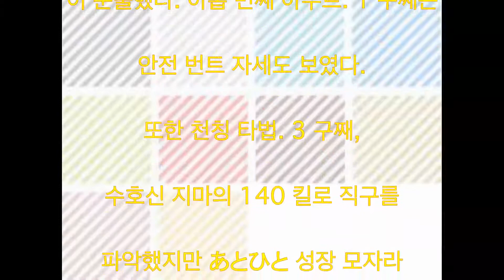천칭 타법 한신, 후쿠도메, 깜짝, 부진 탈출, 집념, 노히트 화제 동영상